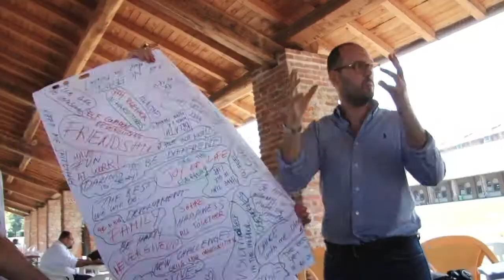Corporate Video Showreel